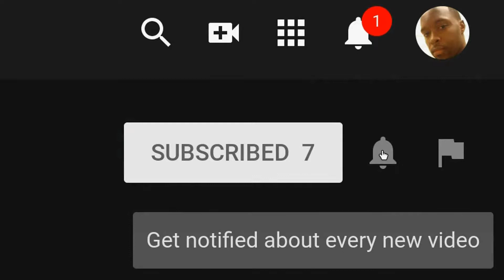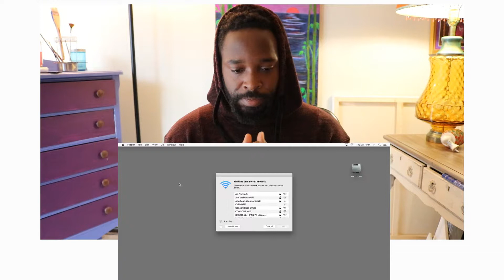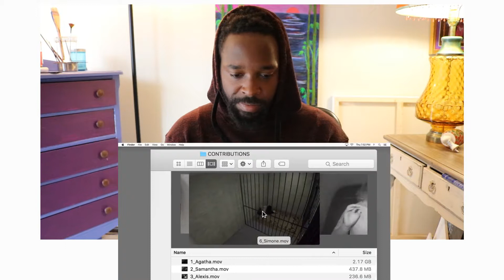Unfriended: Dark Web - Trailer Discussion - I'm Excited!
I enjoyed the first Unfriended movie. I can not wait to watch Unfriended 2!